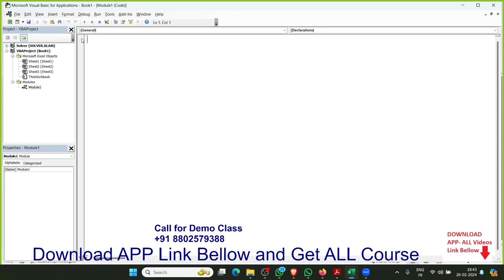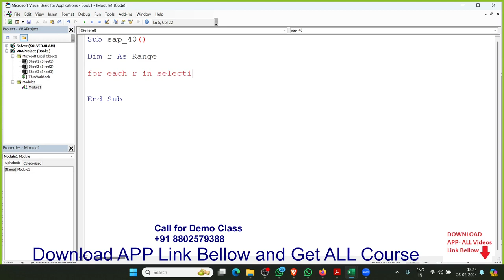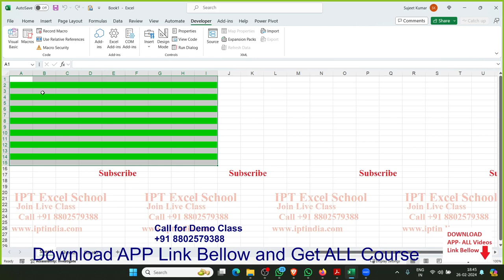Excel VBA Macro 41: Apply Alternate Color Banding